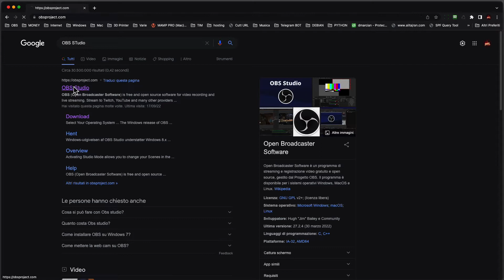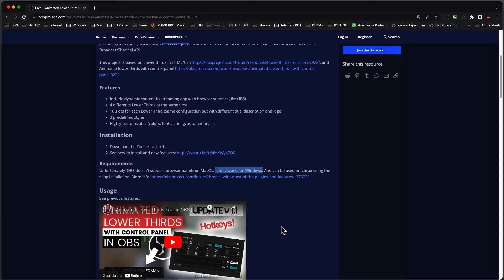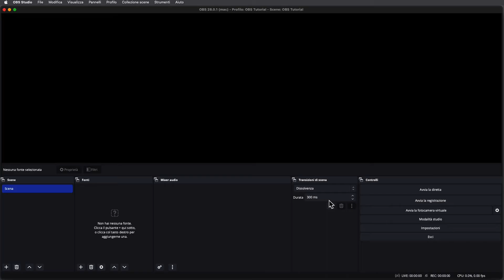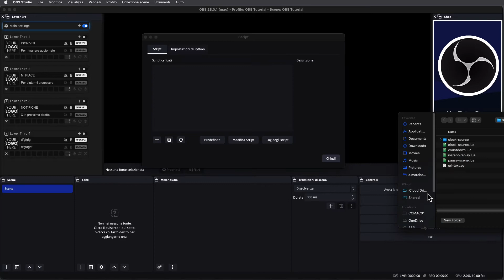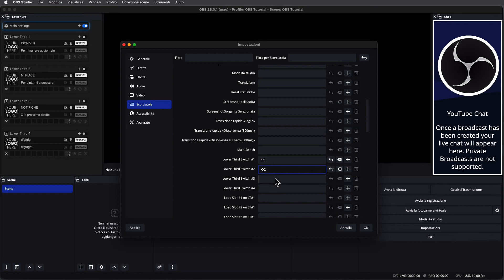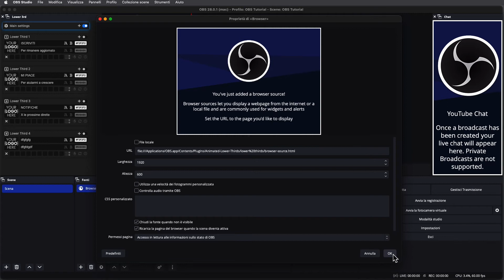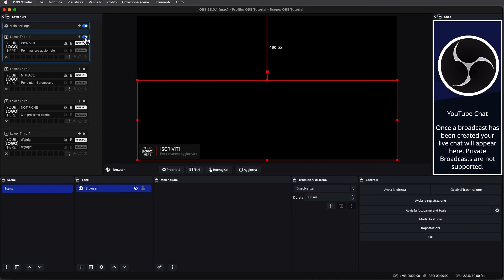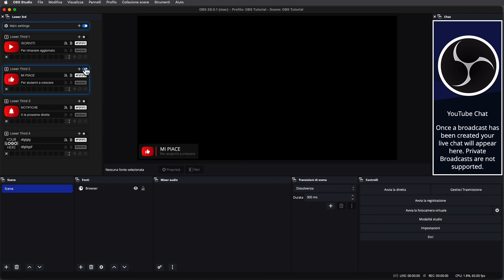MacOs M1 OBS 28 Animated Lower Third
OBS 28.0.1 Animated Lower Third with Dockable Control Panel su MacOS con processore Apple Silicon.
Anche se nelle specifiche del plugin vi è scritto che sfortunatamente OBS non supporta i pannelli browser su MacOS, ho provato e il tutto funziona correttamente.

Questo tutorial è stato redatto su Macbook Pro M1 Max, con sistema operativo Monterey 12.5.1, OBS studio 28.0.1, Animated Lower Third with Dockable Control Panel v.1.6

Link Animated Lower Thirds with Dockable Control Panel v.1.6

Spero possa essere utile a qualcuno

Translated titles:
MacOs M1 OBS 28 Tercio inferior animado

MacOs M1 OBS 28 Animiertes unteres Drittel

MacOs M1 OBS 28 Tiers inférieur animé

MacOs M1 OBS 28 Animado Terço Inferior

MacOs M1 OBS 28 Анимированная нижняя треть